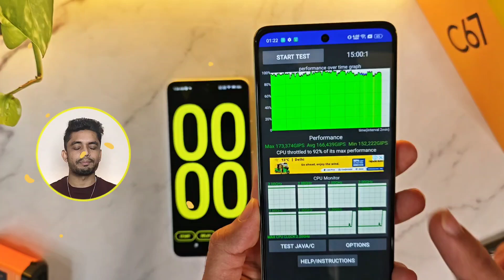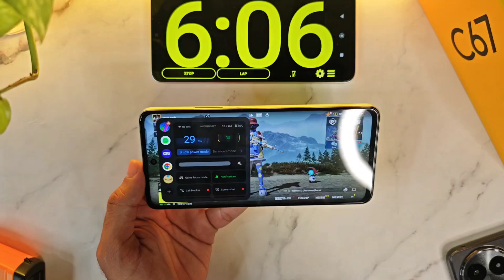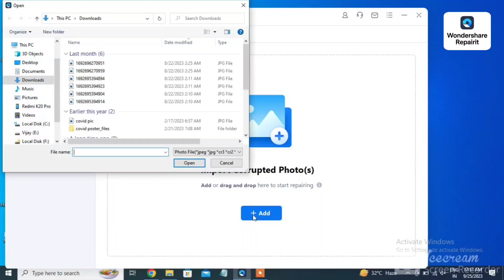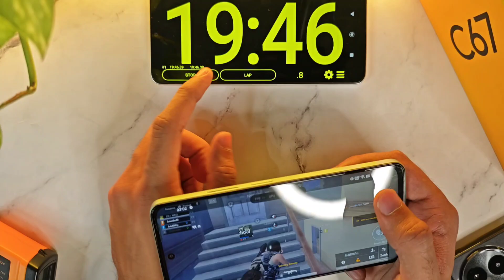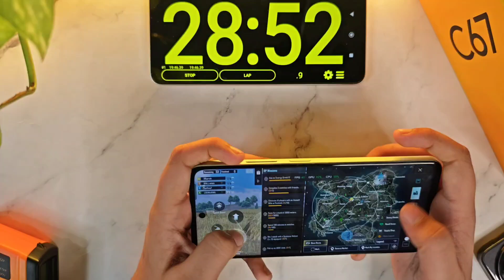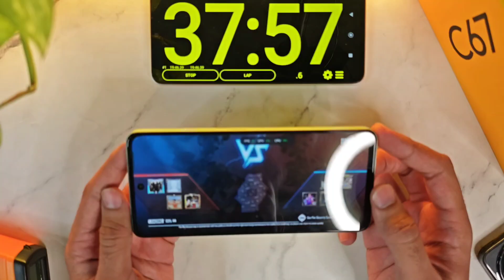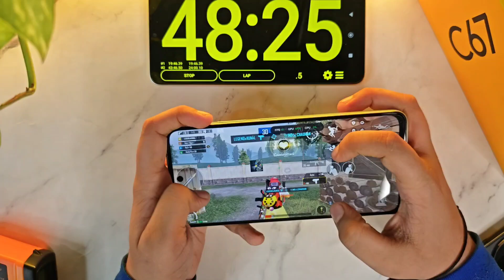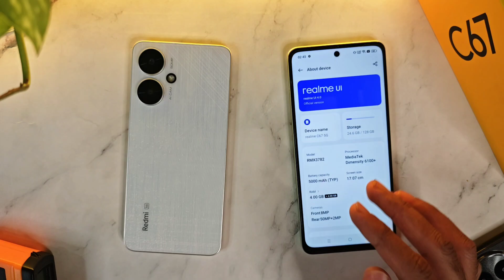Realme C67 5G Bgmi Pubg Test, Gyro? Graphics settings 🔥| realme C67 5g Bgmi Battery drain test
realme c67 5g bgmi test
realme c67 5g pubg test

realme c67 5g battery drain test
realme c67 5g bgmi test gyroscope
Realme c67 5g bgmi gyro
realme c67 5g gaming test
realme c67 5g bgmi graphics setting
realme c67 bgmi graphics test
realme c67 5g gaming features
realme c67 5g bgmi gameplay
realme c67 5g gyro test
realme c67 5g review
realme c67 5g battery test